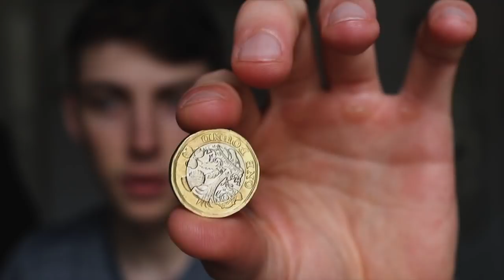Society's Biggest Lie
Here are TWO powerful ideas. Which one do you prefer?

Got any questions? Got anything to add?

// S E C R E T S

// B E S T _ G E A R
Cheap Tripod
Editing Software: Final Cut Pro X
Favourite Supplement
2nd Supplement
Wake Up Easier
A Good Book